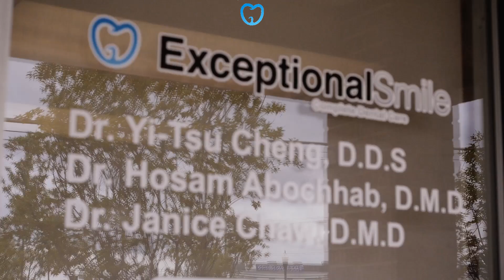Removing Tartar From Teeth Tucker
Important Points to Keep in Mind When Hiring a New Dentist

Some people who choose to see a dentist just because the office is close to their homes or because they like an advertisement they've seen in the paper. The truth is, though, that your dentist can have a major effect on your well being so it is going to be worth it to do the research before deciding. It doesn't matter if you haven't seen your dentist for a while or if you are just shopping for a new one, these tips can help you track down the one that will help your teeth stay strong, healthy and free of cavities.

At some stage of your life you will possibly be looking into replacing your dentist for some reason or another. You may have moved recently, or you may be one of the many adults who simply has avoided going to a dentist for years. Another possibility is that you've been going to a certain dentist who you're not satisfied with. Start by making inquiries from those you come in contact with. This would involve some of your close friends and acquaintances. You may obtain valuable information from a family practitioner in your vicinity. Although you will be the deciding factor, you would be well advised to seek input from the folks around you first.

If you are not comfortable with the dentist you find, you should look for another one. If you are concerned about mercury in the fillings, you should find a dentist who doesn't use it. You might need to talk to more than one dentist to get your concerns satisfied.

If you would like advice related to health, along with your dental care, holistic dentists can give you the best care. You might prefer a certain type of anesthesia, so you should find out if the dentist uses Novocaine or nitrous oxide. You need to be comfortable with the dentist you choose, especially if you have preferences when it comes to your dental care.

Sometimes the same dentist isn't ideal for all family members. If you're looking for a dentist for yourself, that's one thing, but if you have a family you have some choices to make.

Going to the same dentist is certainly not necessary, when a husband and wife don't like the same one. It helps when everyone in the family likes the same person, and that is really good when it is your dentist. On the other hand, you may also want to consider a pediatric dentist for your kids, especially if they have any serious dental issues. For checkups and cleanings, however, a good general dentist can be fine for the whole family. You should try to find a dentist that you will be able to see for years for all of your dental issues. It's worth it to spend some time finding the right dentist instead of simply choosing one without doing your due diligence. You will be much better off if you start trying to find a dentist when you are not suffering from any serious or emergency like problems so that you will have time to make a well thought out decision.

It doesn't matter if you haven't seen your dentist for a while or if you are just shopping for a new one, these tips can help you track down the one that will help your teeth stay strong, healthy and free of cavities.

If you are not comfortable with the dentist you find, you should look for another one. Going to the same dentist is certainly not necessary, when a husband and wife don't like the same one. It's worth it to spend some time finding the right dentist instead of simply choosing one without doing your due diligence.

Find more information about licensed dentist here:

5008 Buford Hwy Ste. B
Chamblee, GA 30341